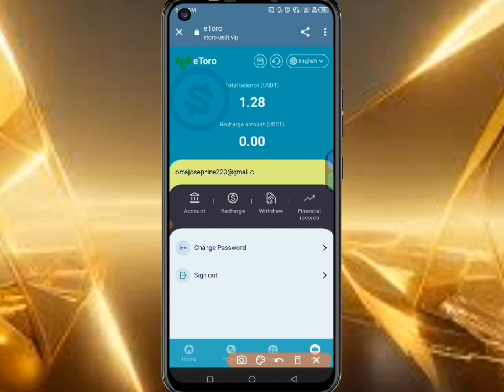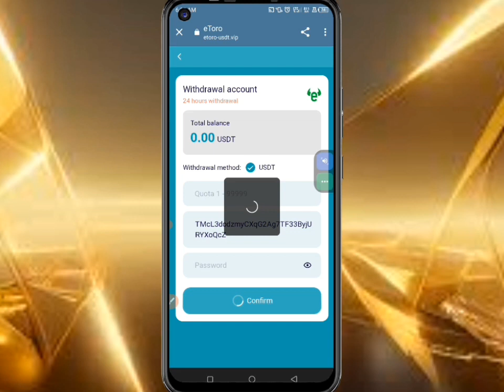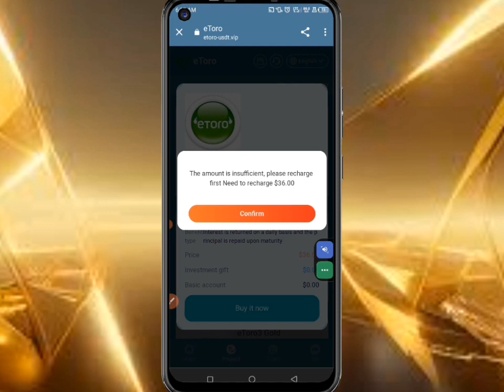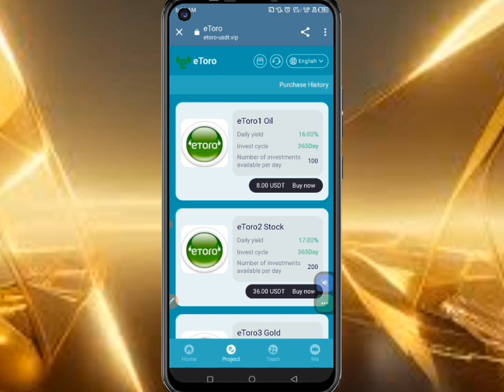Withdraw GHS 50 Everyday From This App: How To Make Money in Ghana-Easy Method.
Withdraw money at any time every day (you can also withdraw money on weekends), no handling fees, and the money will arrive in your account
You can purchase any item multiple times and bonuses will be automatically sent to your account every day.
Recommend more friends to join and get more bonuses!

1. Convenience: After purchasing the project, the system automatically distributes dividends every day without any action on your part.

2. Richness: eToro members can repeat or purchase multiple investment projects and withdraw money immediately.

3. Legality: eToro has obtained a digital currency license and can conduct digital currency-related businesses around the world.

4. High returns: This event sets team commission rewards. You can invite friends to join anytime, anywhere, get high rewards, and quickly achieve financial freedom.

eToro1:investment amount：8 USDT-daily income: 1.28 USDT

eToro2:investment amount：36 USDT-daily income: 6.12 USDT

eToro3:investment amount：86 USDT-daily income: 15.05 USDT

eToro4:investment amount：186 USDT-daily income: 33.48 USDT

eToro5:investment amount：386 USDT-daily income: 71.41 USDT

eToro6:investment amount：786 USDT-daily income: 149.34 USDT

eToro7:investment amount：1586 USDT-daily income: 309.27 USDT

eToro8:investment amount：3886 USDT-daily income: 777.20 USDT

eToro9:investment amount：9886 USDT-daily income: 2026.23 USDT

notes:
1: Daily automatic dividend time: 00:00 Eastern Time

2: can be purchased multiple times a day,and the same product can be purchased repeatedly.

The contract period of all projects is 365 days, and the principal will be returned after expiration.

 Rewards for inviting friends: When the team uses your invitation code to register and recharge, the third-level commission ratio is as follows:

8% for LEV1 members. For example, if a LEV1 member recharges 1,000 USDT, you will receive 80 USDT

3% for LEV2 members. For example, if a LEV2 member recharges 1,000 USDT, you will receive 30 USDT

1% for LEV3 members. For example, if a LEV3 member recharges 1,000 USDT, you will receive 10 USDT

Invite friends to recharge 36USDT and you will have a chance to draw a lottery. 100% winning, the maximum reward is 999 USDT

➡️ TAP THE LINK TO REGISTER ON BINANCE FOR $100 FREE CASH

In Our today's video I will demonstrate to all men about how I made some money online here in Ghana and yes all men who wants to make similar results can learn from this video. This platform really pay via a crypto exchange platform like Binance, after withdrawing into Binance you can then Cash out via momo account in Ghana.